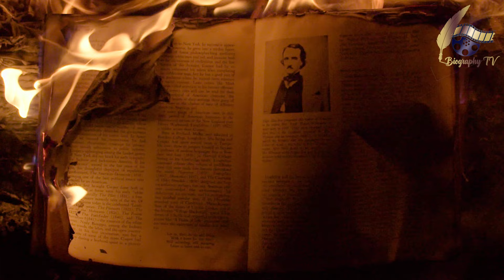Rise And Fall Benito Mussolini | 1925 Mussolini Had Dismantled Italy's Democratic Institutions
Rise And Fall Benito Mussouni by 1925 Mussolini had dismantled Italy's democratic institutions and assumed his role as dictator, adopting the title Il Duce (“The Leader”)

For popular Food Challenge And Lifestyle Update